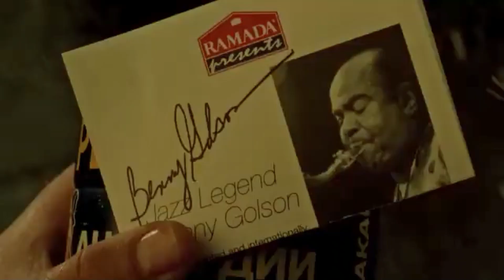Benny Golson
Tous les ingrédients sur le papier d’un héros du jazz, mais il incarnait aussi les qualités indescriptibles du genre. Il était à peu près la dernière incarnation vivante du cool des années 1950, s’exprimant avec élégance et grâce, mais aussi le sentiment qu’il était le mec le plus branché de la pièce.
 Michael J. West
Washingtown  Post